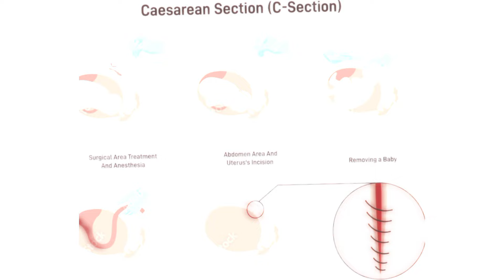C-section Delivery vs Normal Delivery process of Cute Child Birth ❤️🙏pregnancy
C-section Delivery vs Normal Delivery process of Cute Child Birth ❤️🙏